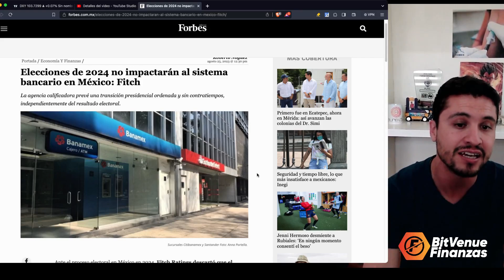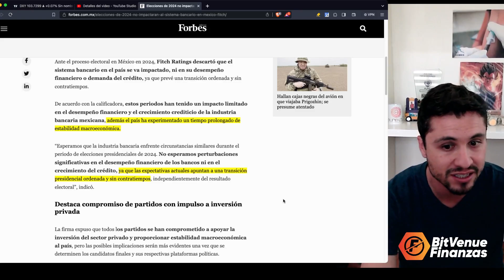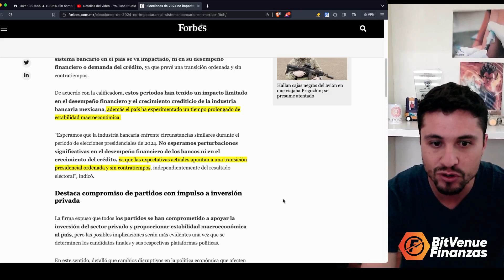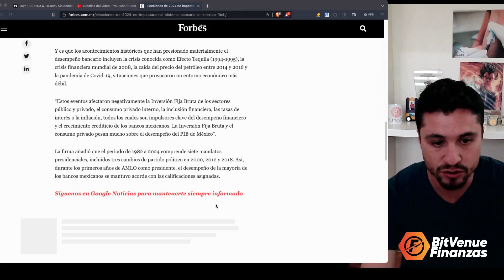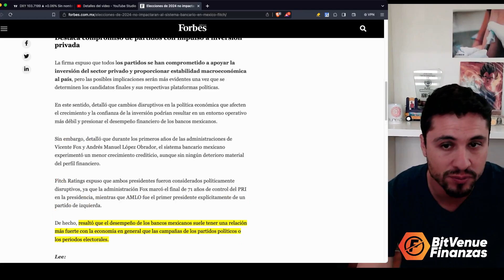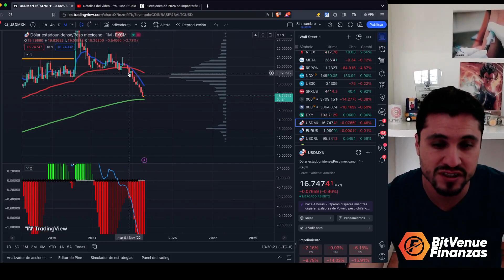EL SISTEMA BANCARIO MEXICANO ASEGURA ESTABILIDAD POST AMLO